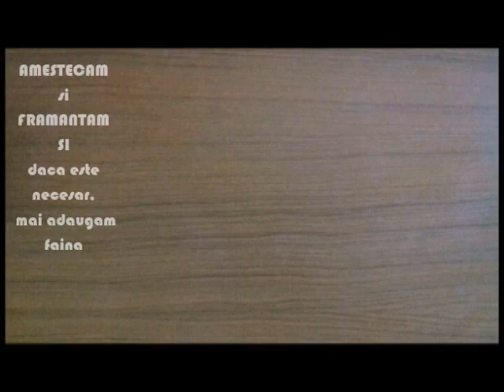Aluat Fraged cu Nuca, se prepara in 5 minute | Prajituri cu Kammellia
Aluat fraged cu nuca este perfect pentru cornulete, tarte, coji, cosulete